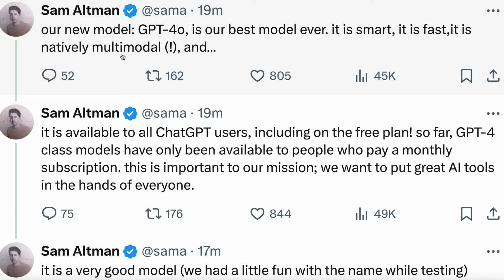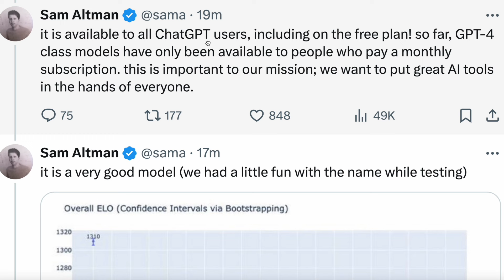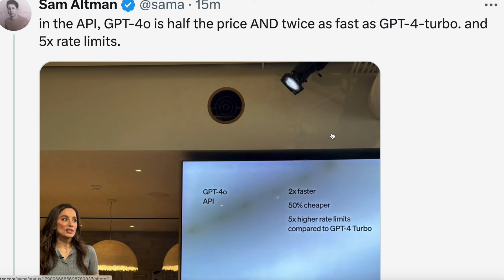Everything You NEED To Know From OpenAI Spring Event (PLTR Wins) 🤯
OpenAI Spring Event: May 13, 2024.